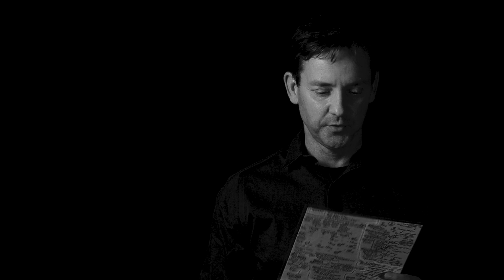QUICK MESSAGE: CHANNEL CONTENT FOR REST OF 2020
QUICK MESSAGE: CHANNEL CONTENT FOR REST OF 2020.  DR. NEIL updating plans for videos for remainder of 2020.  It will be combination of USMLE STEP videos and some Psychiatry topics relating to CoastalMDlive.com